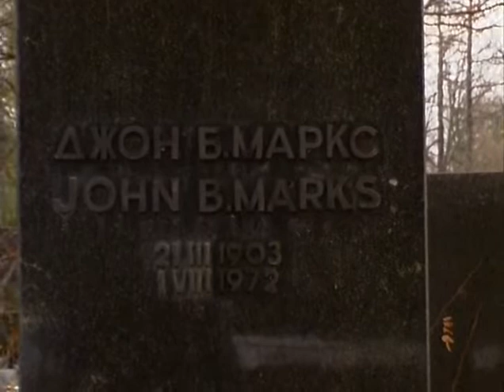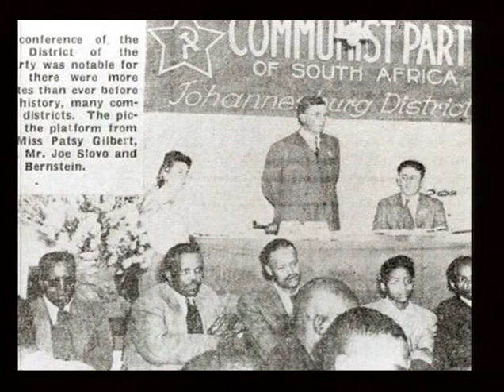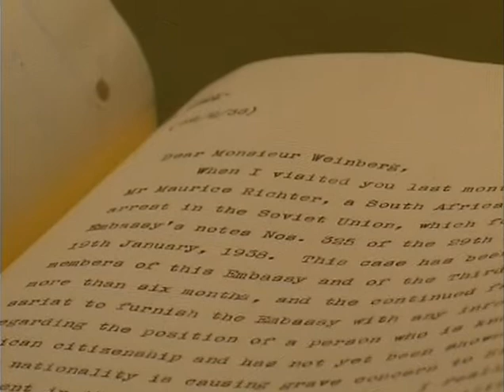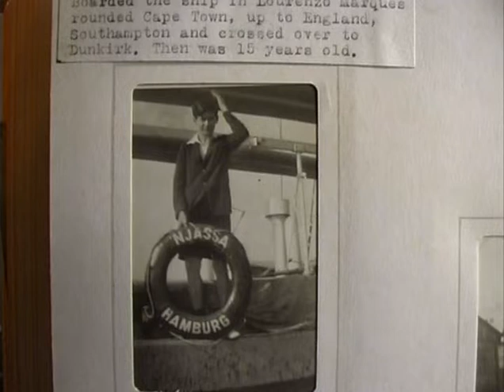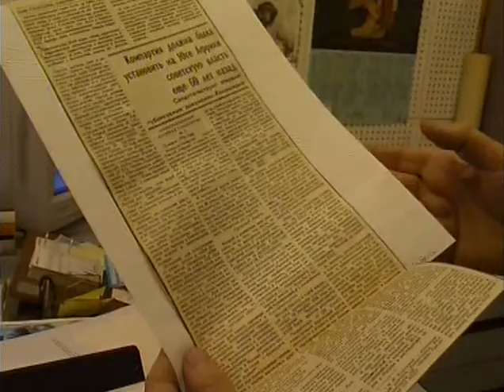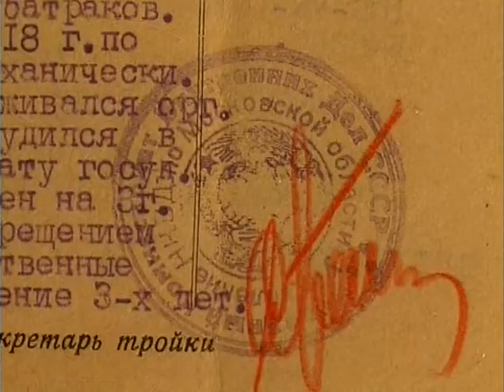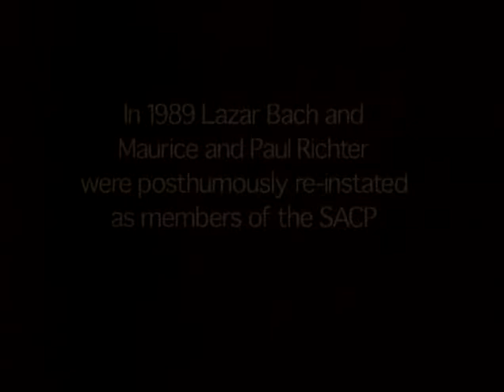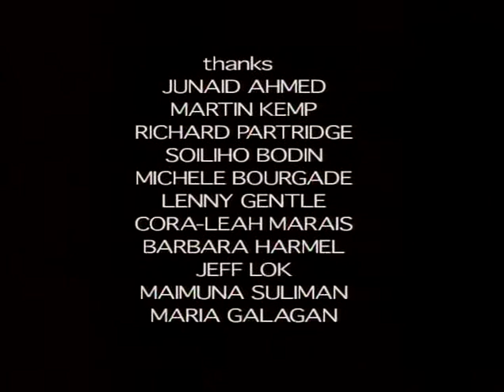"The Shadow of the Purge" (CPSA members caught up in Stalin's purges in the USSR, 1930s)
A 2001 TV documentary, featuring Judith Kalk, this traces the story of three members of the Communist Party of South Africa (CPSA) who fell victim's the 1930s repression in the USSR. The brothers Maurice and Paul Richter were shot in 1938, in the Soviet Union on CPSA business, were shot; Lazar Bach, a leader of the CPSA, was sent to the gulag.